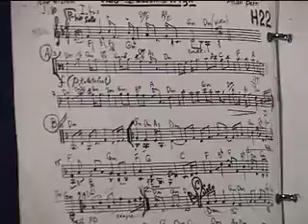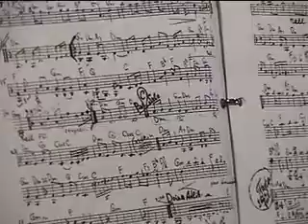Alan Bern's "Reb Itzik's Nign", (excerpt)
Student performance at KlezKamp in the Catskills in December, 2004. Broadcast on hotel radio live.